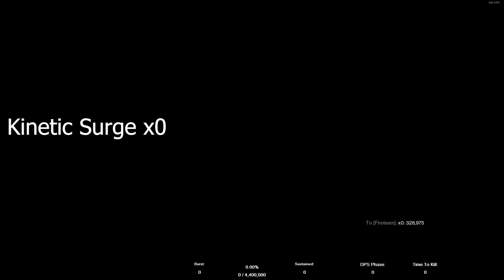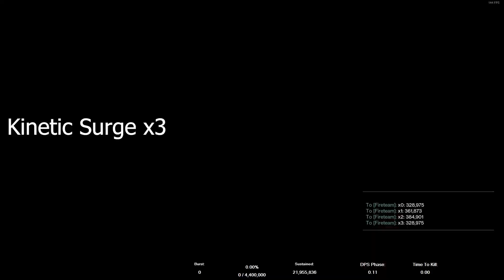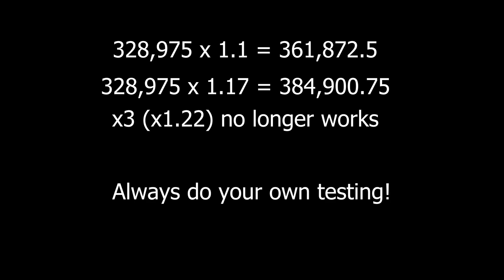"Fixed an issue causing the Hunter’s Golden Gun Super to benefit from Kinetic Surge armor mods."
We should know better than to blindly believe the patch notes by now.
Always do your own testing!